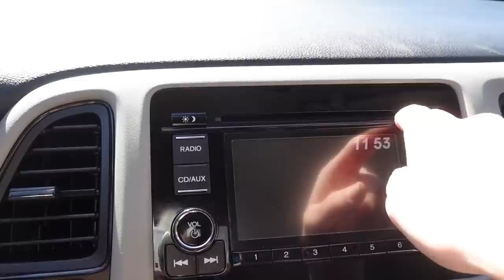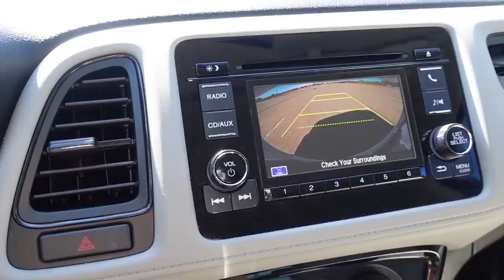I BOUGHT A CAR! 🚗🥳 Exciting Life Update!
Wahooo I'm so excited to announce that I BOUGHT A CAR! 🚗🤍 It's a beautiful 2017 Honda HR-V, I'm obsessed!
Thank you everyone so much for watching - I have some exciting flight attendant news to share soon too!

MY FAVORITE PRODUCTS
📷 My camera
🧺 My lunchbox
⚡️ Portable phone charger
☕️ Hydro Flask Travel Coffee Flask - 16 oz
💻 USB C Hub HDMI Adapter
🔌 Lention Universal Docking Station